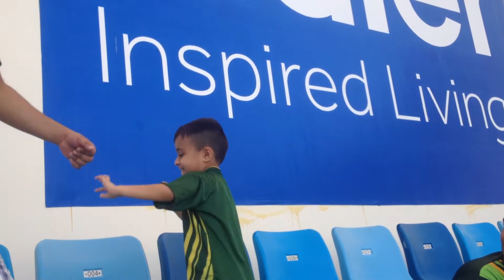Go Nawaz Go Gorilla Dance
In Pakistan vs australia 1st test match on dubai Pakistani fan be crazy and enjoying to saying go nawaz go in mask of Gorilla by immy